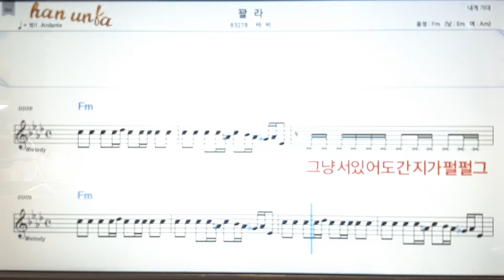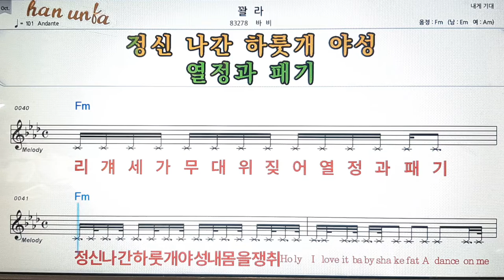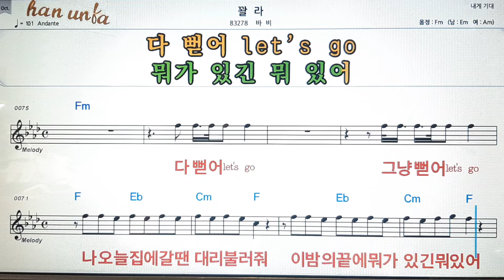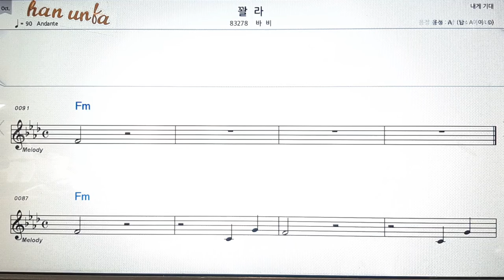꽐라/바비💕Karaoke*Sheet Music*Chord*MR💋노래방 반주*기타 코드 악보*가라오케